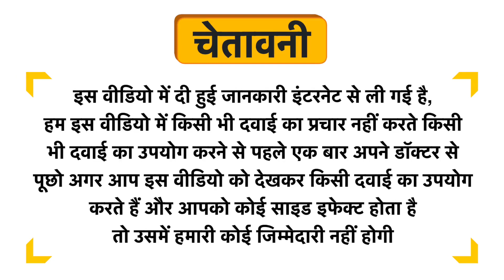Kazima Aromatherapy Body Massage Oil Uses in Hindi | Side Effects | Dose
Kazima Aromatherapy Body Massage Oil Uses in Hindi | Benefits | Side Effects | Dose